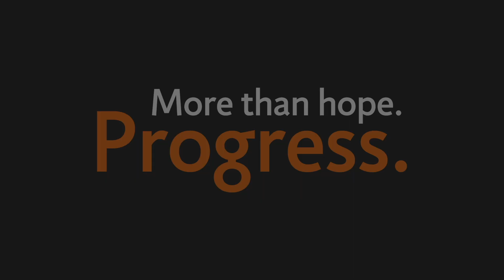Caroline Sincock: “Oggi la sclerosi multipla progressiva non è più dimenticata” [sub ita]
“La sclerosi multipla progressiva era stata dimenticata. È eccezionale come nel giro di pochi anni la ProgressiveMSAlliance abbia spostato il focus, e oggi abbiamo una grande quantità di attività e ricerca in questo campo”. Caroline Sincock, memebro dello Scientific Steering Committee della Progressive MS Alliance.

La ProgressiveMSAlliance è un’alleanza internazionale guidata dalle principali Associazioni SM, tra cui AISM, che coinvolge i migliori ricercatori del mondo per trovare una soluzione in questo campo.

In questo canale di AISM sono disponibili contenuti video dedicati alla sclerosi multipla: guide per conoscere e gestire meglio i sintomi, le interviste ai ricercatori ed esperti sui principali ambiti di ricerca scientifica per conoscere le sfide future, gli appelli dei nostri testimonial e le nostre campagne di comunicazione, sensibilizzazione e raccolta fondi.

★ Una conquista dopo l’altra, abbiamo fatto molto. Ma si può e si deve fare di più. Perché il futuro può cambiare già oggi. Insieme.